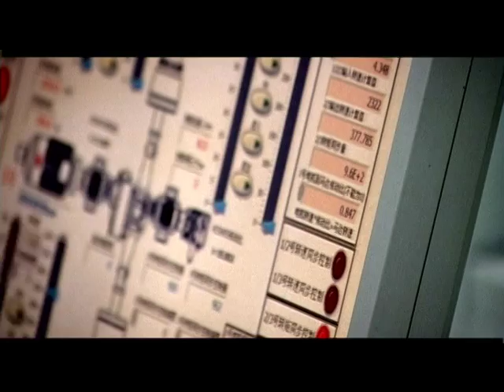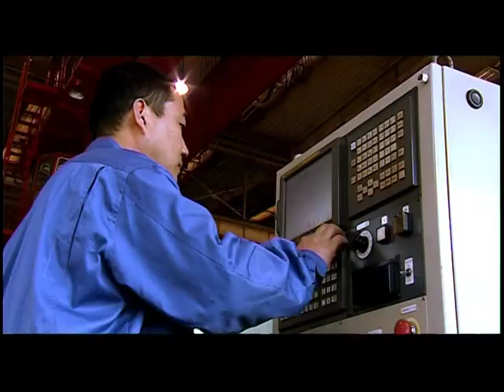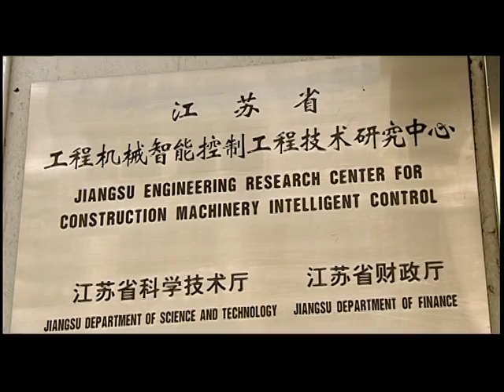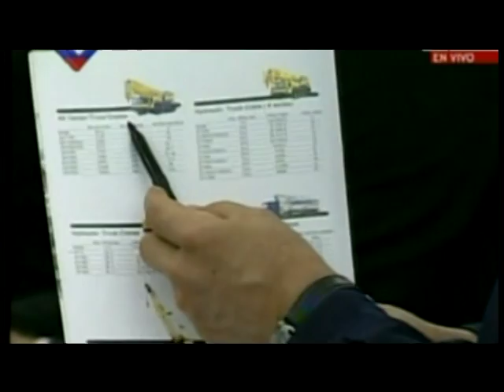XCMG: Building China's bullet train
XCMG has been an integral part of building China's high speed rail system